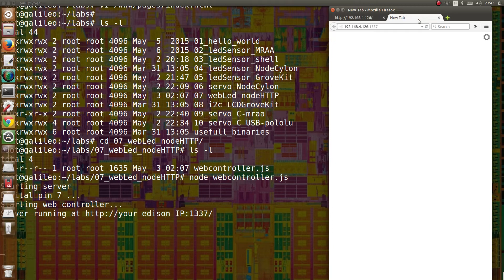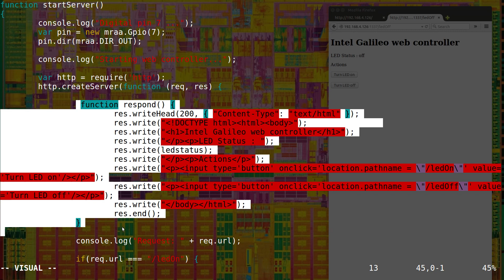Intel Academic IoT Course - C7 - Web Controlled LED